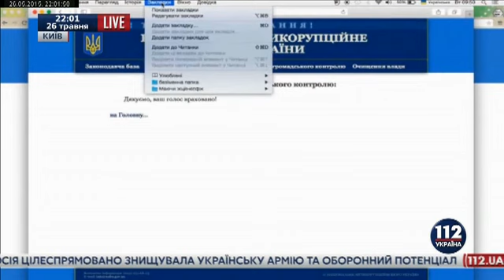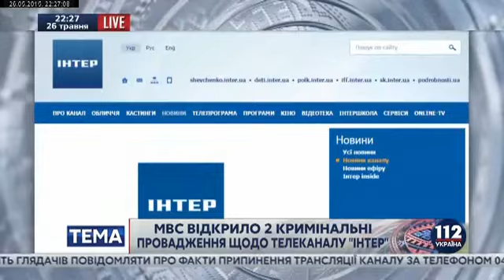Ляшко: Був би я президентом - сепаратисти були б за Можайськом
Народний депутат, лідер Радикальної партії Олег Ляшко в ефірі телеканалу 112 Україна говорив про помилковість "мирних" угод з терористами на Донбасі, про плани Путіна встановити свій порядок у Європі, про джерела коштів для підвищення зарплат і пенсій українським громадянам, а також про безкарність колишніх регіоналів і безпорадність прокуратури.